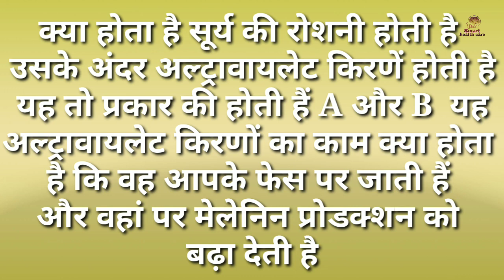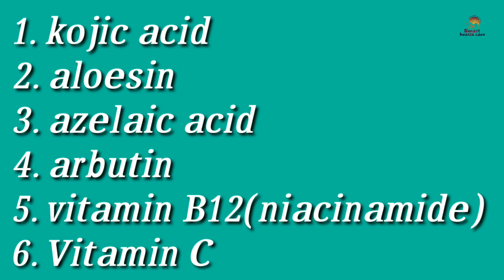गोरे होने वाली क्रीमो के साइड इफेक्ट से कैसे बचे ।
इस वीडियो में गोरे होने वाली क्रीम के साइड इफेक्ट के बारे में जानकारी दी गई हैं इस वीडियो को देखकर आप इन क्रीमो के बारे में जानकारी प्राप्त सकते हैं कि इन  steroid cream को क्यों नहीं लगाना चाहिए चेहरे पर ।